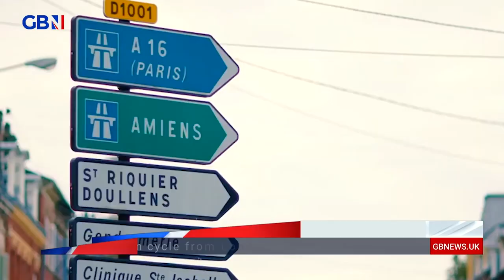Rosie Wright reports from the STARTING LINE of The Royal British Legion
'I saw it as a challenge…When I signed up I didn’t even have a bike.’

GB News’ Rosie Wright talks to ex army veteran, Yanto Evans, at the starting line of The Royal British Legion cycle as they begin their journey from London to Paris.